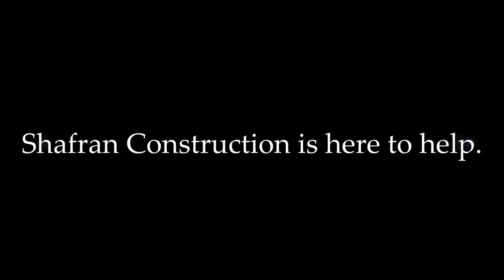Yelp Compton Home Remodeling Room Additions Shafran Construction